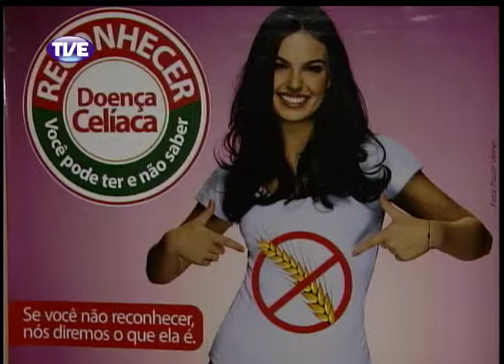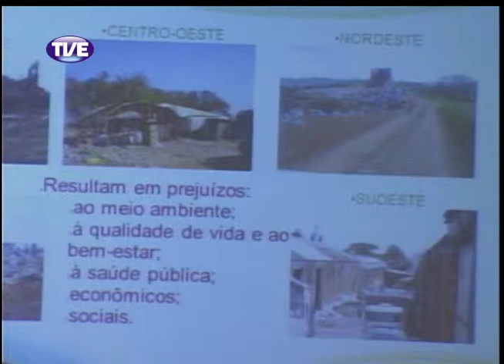Jornal da TVE 2 Edição 10/12/13 Bloco 3